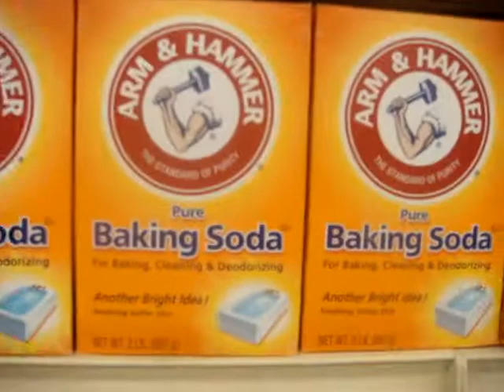a prediction for you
prediction markpred bakingsoda markpred bakingpowder